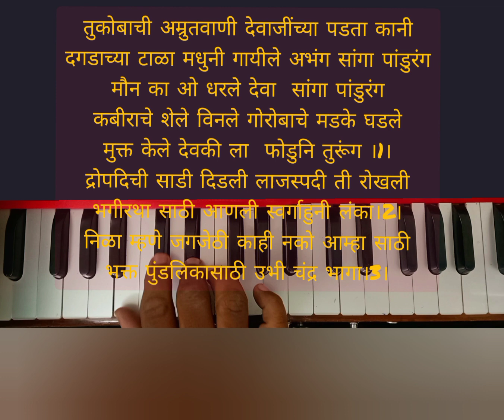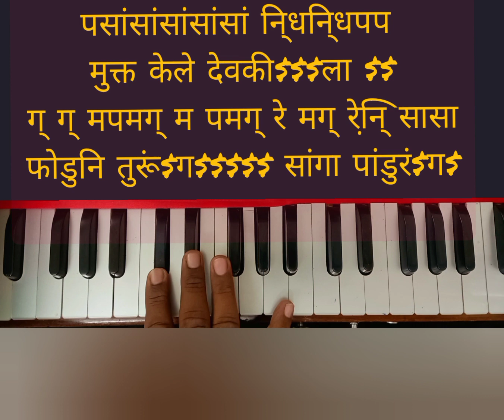तुकोबाचीअम्रुतवाणी देवाचींच्या पडता कानी नोटेशन।tukobachi amrut wani devajinhcya padata kani noteshn